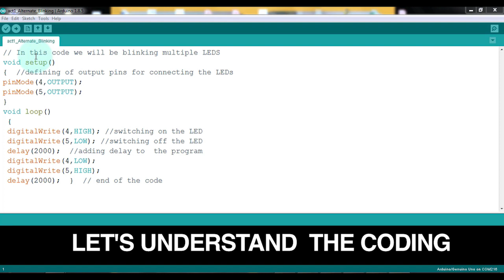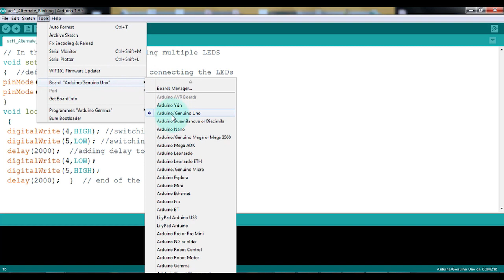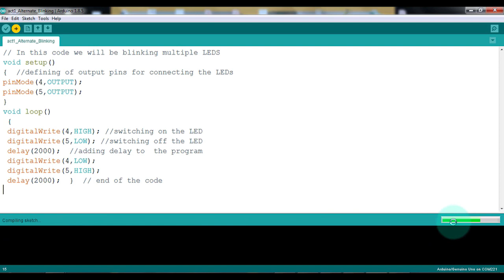Alternate LED Flashing Activity | Arduino Microcontroller | Arduino IDE | Coding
Alternate LED flashing activity turns on and off two LEDs alternatively on some time delay. This project is made on an Arduino microcontroller and programmed on Arduino IDE. LED is a light-emitting source that emits light when a sufficient amount of current is passed through it. We have programmed it as HIGH and LOW in the program.

Stemrobo Technologies continues to Nurture Innovation & Creativity in every remote corner of India.
science technology engineering arts & maths - Steam is a top priority for the Educators Today. Recently, 21stcenturyskills designthinking digitaltechnology makerspace tinkering lab experientiallearning has also acquired significant attention from Global Educator Community. Who can you partner with for all these? Is there a Company that Offers Integrated End to End Offerings to Educators?
Here comes the Solution in the form of –STEMROBO Technologies Pvt Ltd, India